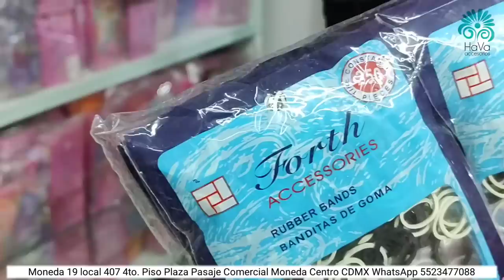LLEGARON AGUJETAS DE CRISTAL! GORROS PREMIUM, FRAGANCIAS, BOLSAS Y MUCHO MAS EN BODEGA CENTRO CDMX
🌸🌸🌸HAVA ACCESORIOS🌸🌸🌸

CALLE MONEDA 19 LOCAL 407  DENTRO DE PLAZA PASAJE COMERCIAL MONEDA, 4TO. PISO

HORARIO DE ATENCIÓN 10am a 6pm de lun a viernes. sábado 10am a 4 pm.